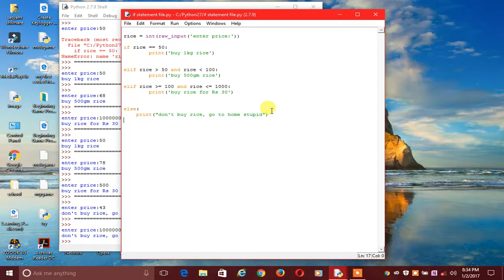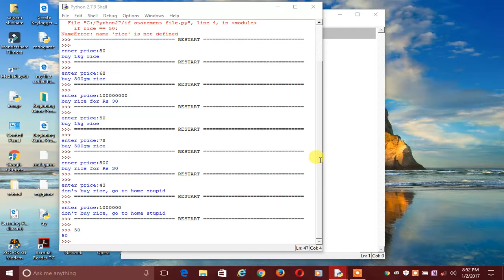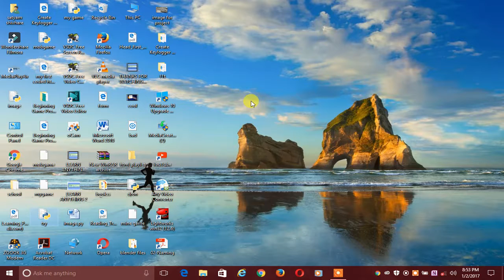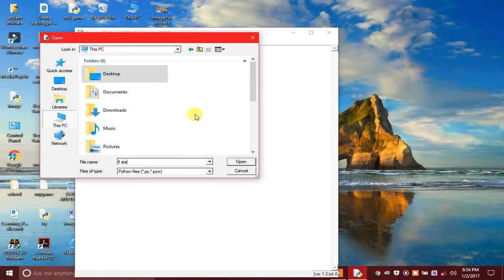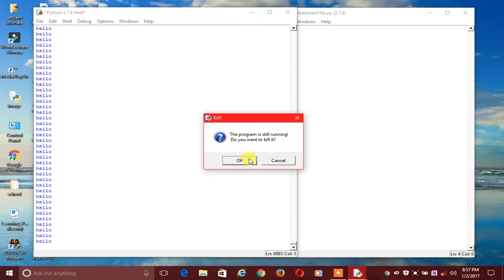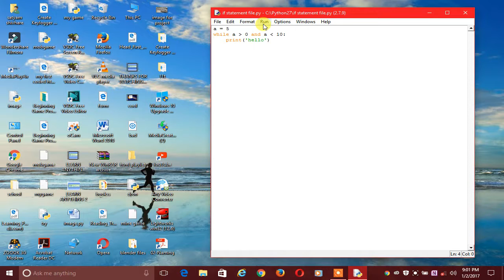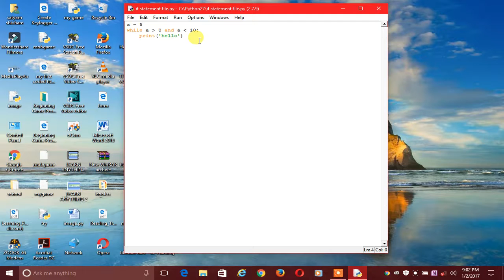PYTHON BASICS PART 7( WHILE LOOP)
In this video i have described about the functioning of while loop and how to use it.